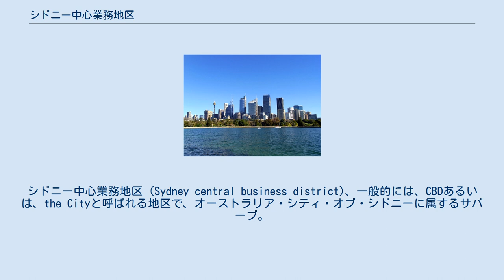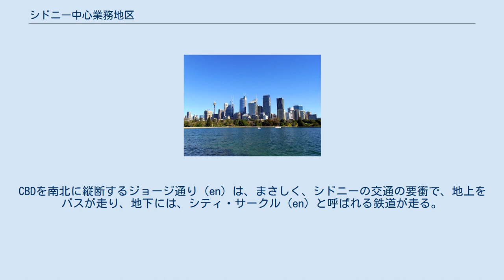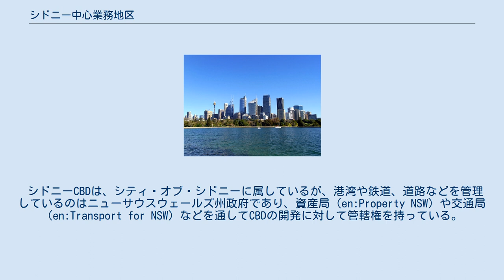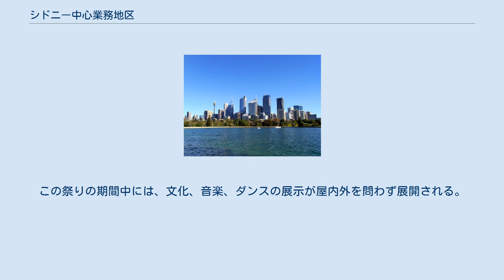シドニー中心業務地区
シドニー中心業務地区 (Sydney central business district)、一般的には、CBDあるいは、the Cityと呼ばれる地区で、オーストラリア・シティ・オブ・シドニーに属するサバーブ。
シドニーの政治、経済、文化の中心地である。
 シドニーCBDは北辺をシドニー湾とし、シドニー湾を起点に南に約3キロメートルに広がる地域である。
シドニー湾は、1788年に、ヨーロッパ人が初めて、オーストラリア大陸に上陸した場所であり、近代オーストラリアの歴史の始まりとなった場所である。
 北辺に位置する交通の要衝サーキュラー・キーから南北の軸がセントラル駅までの間に複数に走り、CBDの東辺に位置するハイド・パーク（en）、ザ・ドメイン（en）、ロイヤル・ボタニック・ガーデンズからダーリングハーバーやシドニー都市圏西部に至る主要道路が東西を横断する。
 シドニーCBDは高層ビルディングが集積する一方で、ハイド・パーク、ザ・ドメイン、ロイヤル・ボタニック・ガーデンズ、あるいはウィンヤード・パークといった緑豊かな公園をも持つ。
CBDを南北に縦断するジョージ通り（en）は、まさしく、シドニーの交通の要衝で、地上をバスが走り、地下には、シティ・サークル（en）と呼ばれる鉄道が走る。
その交通の拠点には、QVBが存在する。
 シドニーCBDの中でも、商業の中心は、マッコーリー通りとヨーク通りの間にある。
その間にあるピット通り（en）には、ピット・ストリート・モール（en）と呼ばれる商業施設やシドニーの建築物で最も高いシドニー・タワーが建つ。
 シドニーCBDは、シティ・オブ・シドニーに属しているが、港湾や鉄道、道路などを管理しているのはニューサウスウェールズ州政府であり、資産局（en:Property NSW）や交通局（en:Transport for NSW）などを通してCBDの開発に対して管轄権を持っている。
 シドニーCBDは、オーストラリアで最も高い高層建築物が立ち並ぶ街でもある。
その中で最も高い建築物は、309メートルの高さを誇るシドニー・タワーである。
一方で、シドニー上空の飛行機の混雑を避けるために、高層建築物の高さは235メートルに制限されている。
 また、この地域は、オーストラリアの企業の本社が集積されている。
さらに、グローバル企業にとっては、アジア太平洋地域の本社を置くことも多い。
金融の中心地でもあることから、ウエストパック銀行、オーストラリア・コモンウェルス銀行、シティバンク、ドイツ銀行、マッコーリー銀行、AMPリミテッド、インシュアランス・オーストラリア・グループ（en）の本社がある。
 シドニーCBDには、数多くの文化施設がある。
著名な所では、シドニー博物館（en）、ニューサウスウェールズ州立図書館、旧シドニー税関（en）、シドニー市立図書館（en）、シアター・ロイヤル、シティ・リサイタル・ホール（en）、日本の国際交流基金がある。
 世界遺産に登録されているシドニー・オペラハウスやシドニー現代美術館はCBDの北に位置する。
 CBDの東を南北に走るマッコーリー通り沿いには、世界遺産のハイド・パーク・バラックスや通称・ラム酒病院のシドニー病院（en）、ニューサウスウェールズ州議会議事堂（en）、ニューサウスウェールズ州最高裁判所（en）、シドニー造幣局などの歴史的建築物が立ち並ぶ。
 オーストラリア博物館（en）、ニュー・サウス・ウェールズ州立美術館、シドニー・セント・メアリー大聖堂、は、CBDの東に位置する。
 パワーハウス博物館（en）は、CBDの西、ダーリングハーバーの近くに所在する。
 毎年1月には、シドニー・フェスティヴァル（en）が催される。
この祭りの期間中には、文化、音楽、ダンスの展示が屋内外を問わず展開される。
 シドニー映画祭（en）は、毎年6月に開催される国際的なイベントである。